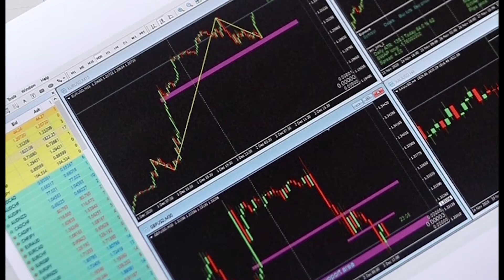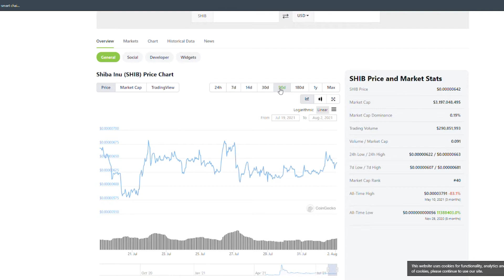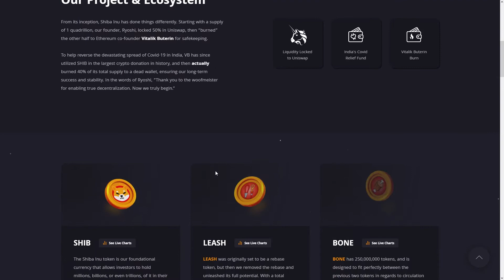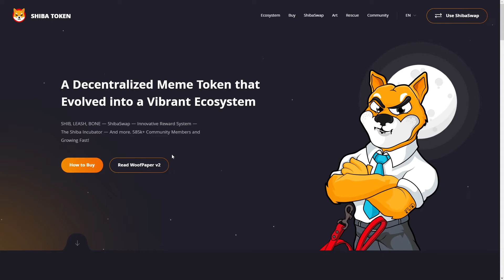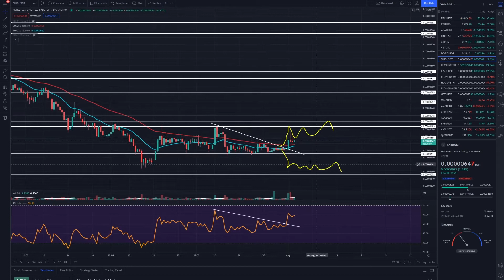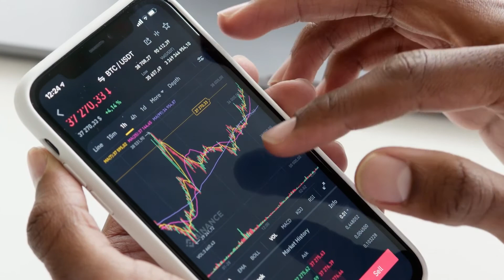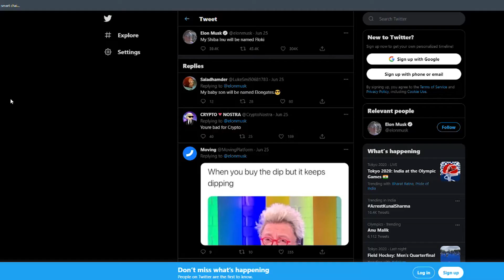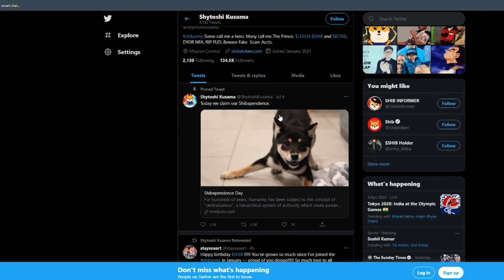TERRIBLE NEWS FOR SHIBA HOLDERS🚀 PREPARE YOURSELF🚀 SHIBA INU LATEST UPDATE🚀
Shiba Inu called himself the dogecoin killer and continues to fall as all major altcoins have also fallen in the crypto market. SHIB attempted to recover after dropping in the previous session. Turf has received a lot of attention and has emerged as one of the investor's favorite options, but this may not be enough to save it from bear territory.

At one point, the Shiba Inu recorded a growth of over 120% in 24 hours and a staggering 1,970% increase in just 7 days.

According to FXStreet, the price of Ethereum-based meme tokens could imminently double as the crypto market recovers from a recent crash.

New assets have fallen 85% in nine days and rarely rebound quickly. Over the past two months, Shiba Inu has systematically graphed some false patterns and bullish head and shoulders patterns marked by breakouts.

**IMPORTANT NOTE**
Always do your own research. Please understand the risks of investing. Do all investing with your own diligence. I am not a registered financial advisor or investment advisor. This channel is strictly for entertainment & education purposes only.